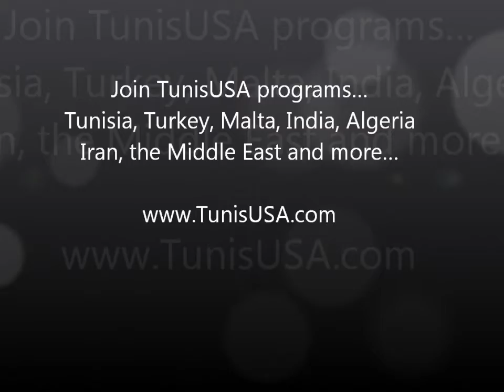Impressions of Tunisia